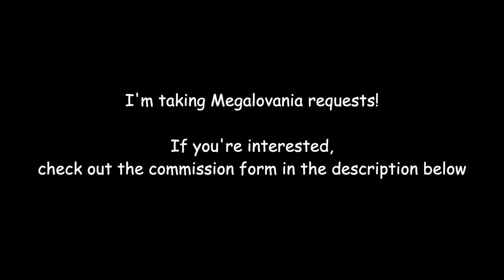Tetris but it's Megalovania (Tetris/Undertale)